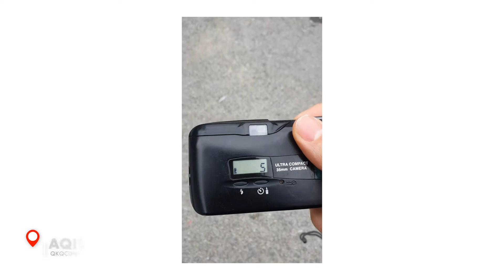My First Roll of Kentmere Pan 100 (Best Budget Black and White Film Stock)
Greetings YouTube,

I recently shot my first roll of black and white film; Kentmere 100. There's a lot I like about this black and white film stock, namely the price, tonal range and grain quality. Paired with my 'pocket rocket' Olympus mju ii point-and-shoot, this is a really enjoyable film combo. Enjoy these shots from the recent cherry blossoms and markets around the southern region of South Korea.

I'm Stuart, a photographer based in South Korea. I make videos about street and travel photography in Asia, my journey as a street photographer, and the gear that I use. On this channel, I show you how to make the most of your camera as a street and travel photographer.